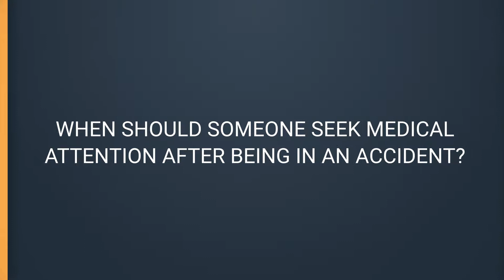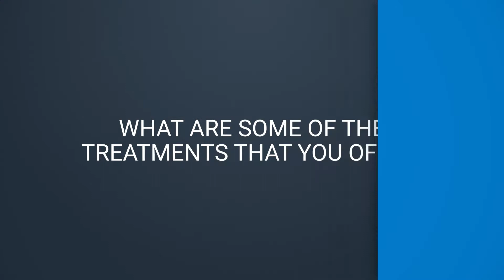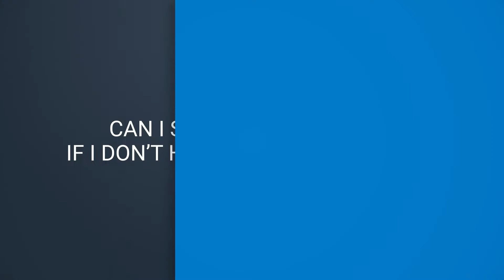Nilssen Orthopedics - Personal Injury in Pensacola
Getting into a car accident can be one of the scariest moments of a person’s life. It doesn’t take a major accident to break bones, dislocate joints, or damage vital soft tissue structures of the musculoskeletal system. Furthermore, the process of filing Personal Injury Protection (PIP) benefits with an automobile insurance carrier, whether it is yours or the other party’s policy, can be frustrating. This only serves to make a bad situation worse, adding confusion and annoyance from the process to pain and uncertainty from the injury. At Nilssen Orthopedics, we go above and beyond for patients who have been involved in accidents—motor vehicle or otherwise—to ensure all of their orthopedic needs are met in a timely manner. Dr. Nilssen specializes in diagnosing and treating orthopedic injuries following an accident, with the ultimate goal of maximizing quality of life and getting patients back to their pre-accident levels of health and activity as quickly as possible. To learn more, visit nilssenorthopedics.com.